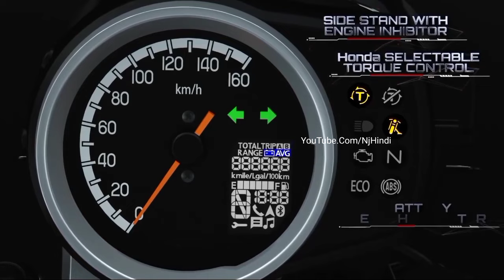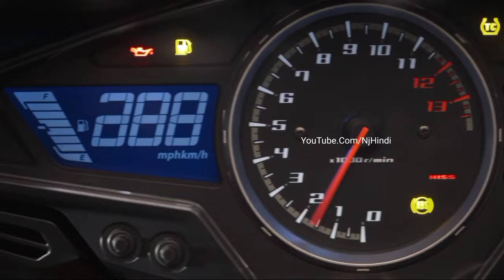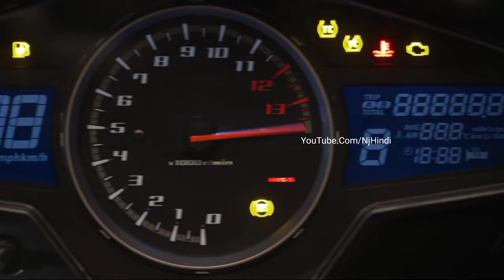खुशखबरी: Honda लॉन्च देश की सस्ती स्टाइलिश BikeS"! देगी 89Kmpl का जबरदस्त माईलेज' कीमत महज इतनी सी